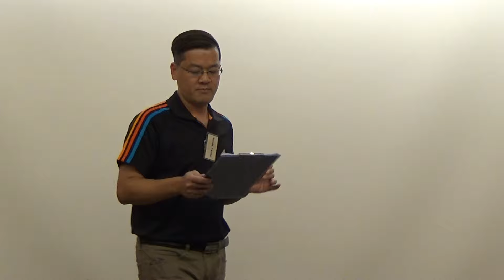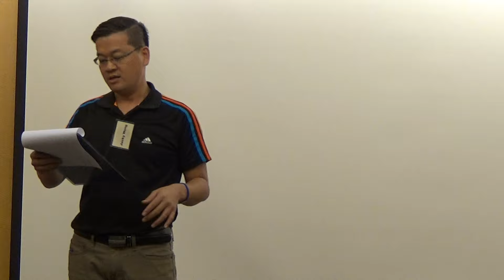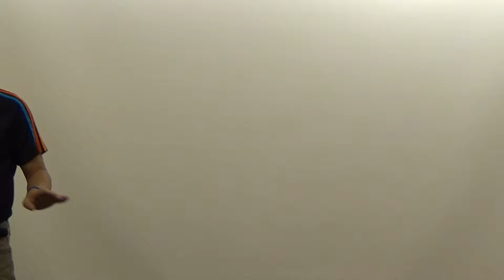【Opening】TME opening & helper intro